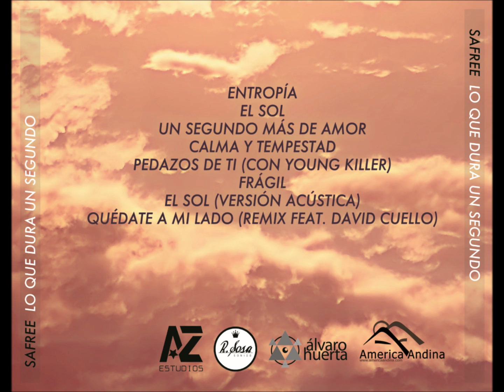7.El sol (Acoustic Version) - Safree (Lo que dura un segundo)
Facebook Apoya la música de Safree compra el album aquí!
Lo que dura un segundo
iTunes Mexico